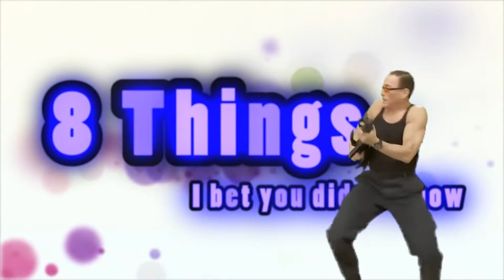8 Things - Broadcasting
To celebrate the end of the year, here's a special episode featuring Broadcasting guests!
Special Thanks to the Senior Broadcasting Students for a wonderful year and wishing only the best in the future. We couldn't have done it without you guys; you'll be dearly missed.